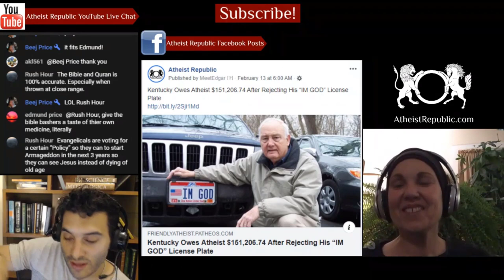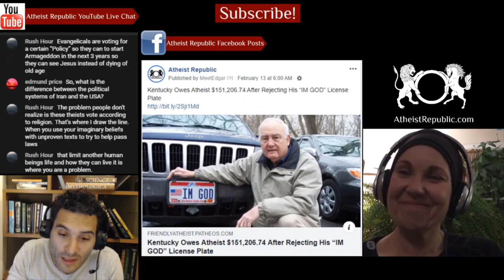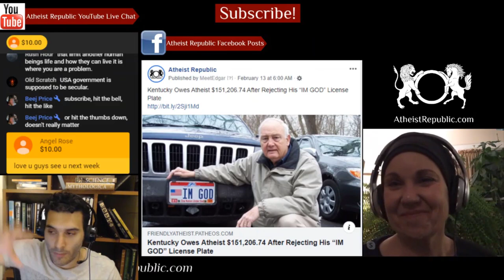Malaysian Ban on Muslims from Using FaceApp 😐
Malaysia has prohibited Muslims from altering a photo of one’s face using the face-swapping app FaceApp. “The use of FaceApp is akin to encouraging the tendency of changing God’s creation even though it is not done through physical means. Hence prohibition is needed to curb the tendency to change God’s creation through the sadd al-zariah principle (blocking the means),” the Federal Territories Mufti office said in a statement posted on its website. The Mufti’s office also added that the app’s gender-swapping feature, may lead to confusion as to one’s true identity and that using the app to change the face to make it younger or older could also mislead people from the truth, adding that people can’t predict what they will look like in the future, as they are not meant to know what the future holds.

Location: Malaysia